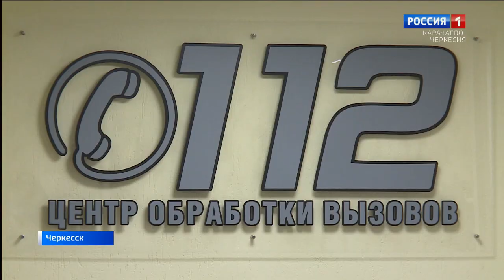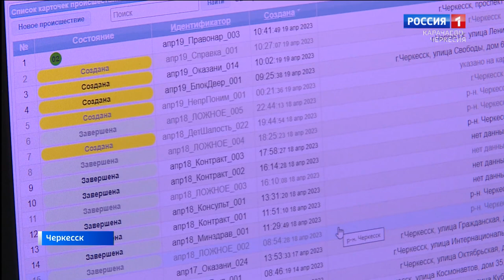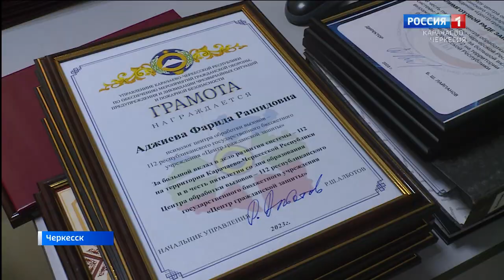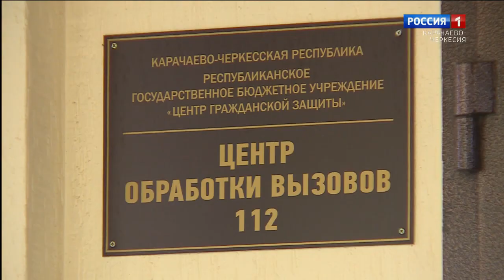Вести. События недели 23.04.2023